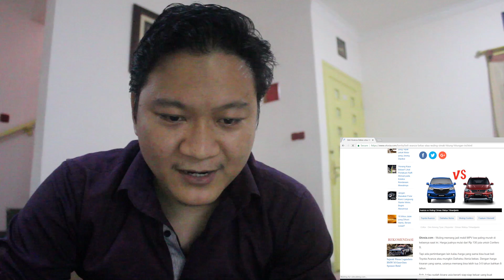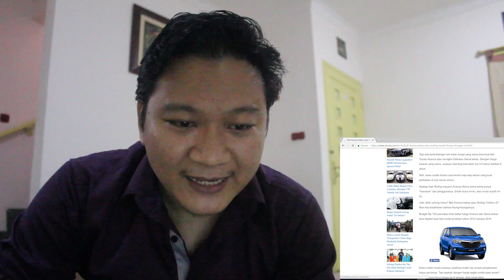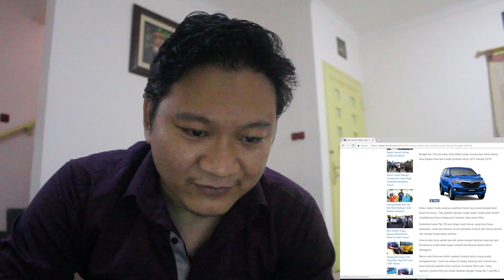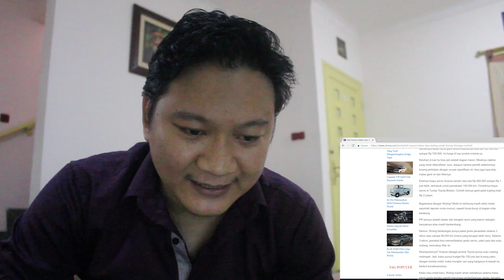Avanza Bekas Atau Wuling Confero Baru? Lebih Untung Mana? Lebih Baik Mana?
Antara Membeli Brand Dan Kenyamanan
YUk Kita Hitung - HItung..!!

Cek juga Video di bawah ini

Komparasi Harga Spare Part Wuling Confero Vs Xpander

Honda CRV atau Sokon Glory

6 Mobil TER-IRIT versi CNN & Detik Oto